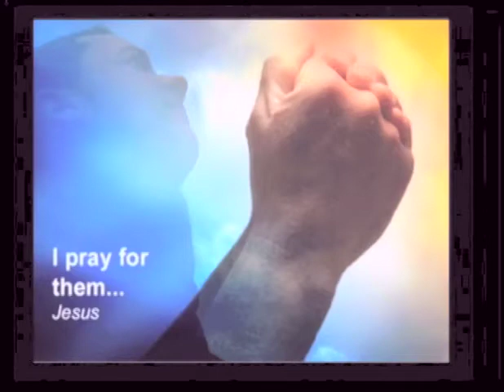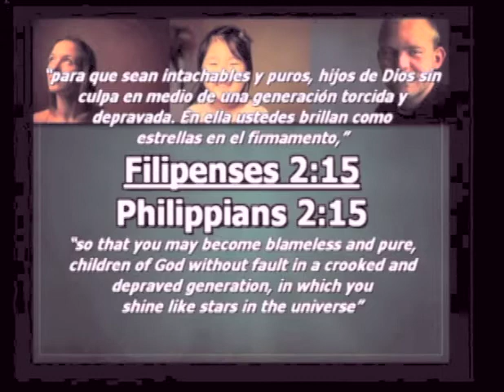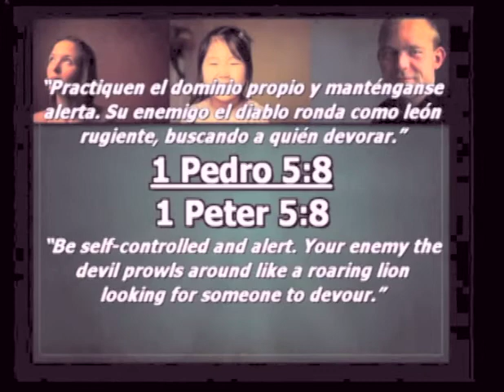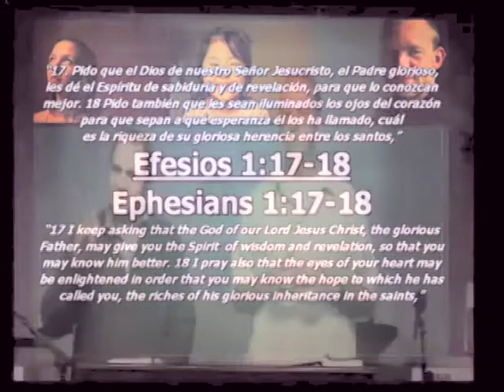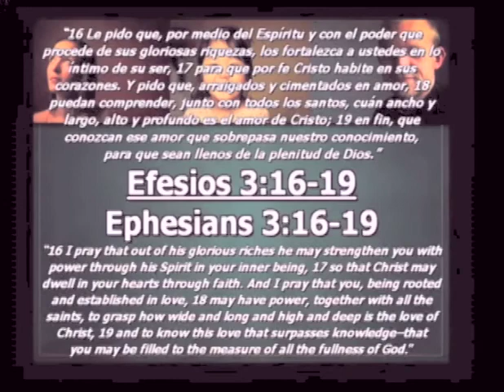Juan / John 17:6-19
Orando por Otros / Praying for Others